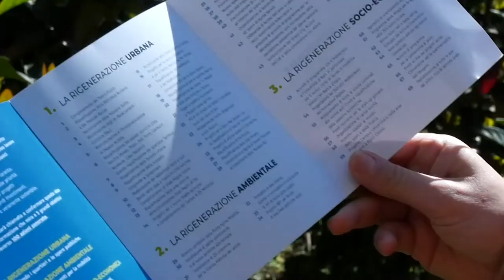Taranto, presentazione candidato sindaco Rinaldo Melucci della coalizione 'Ecosistema Taranto 2022'